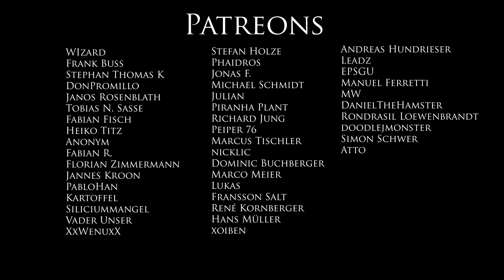Company of Heroes - Ein wenig Haubitze ...